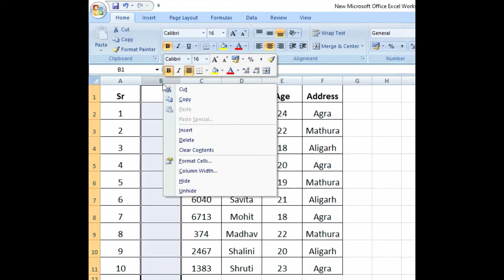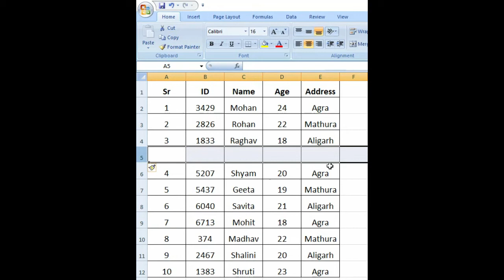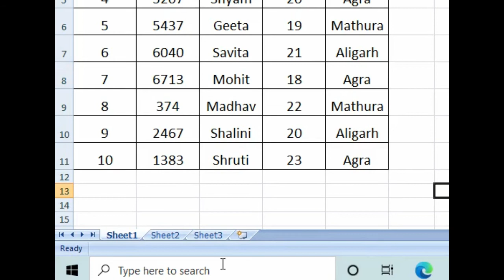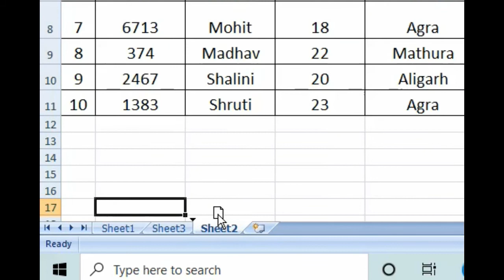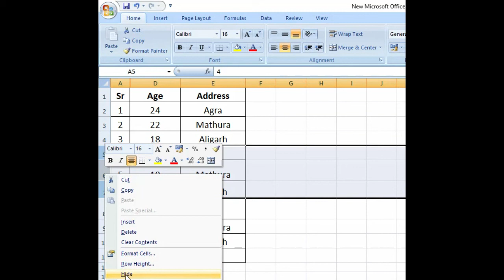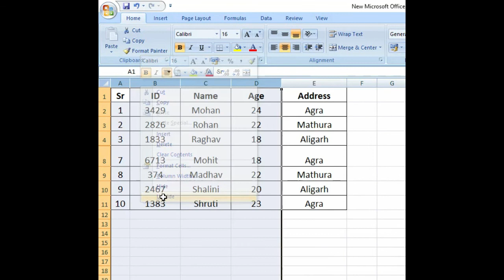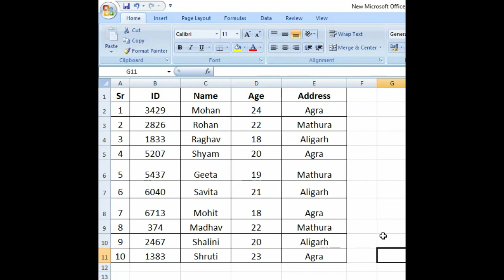How To Insert & Delete Rows, Columns, Cells & Sheets In MS Excel In Hindi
How To Insert & Delete Rows, Columns, Cells & Sheets In MS Excel In Hindi Inserting Rows, Columns, Cells & Worksheet in MS Excel 2007 Tutorial in Hind Microsoft Excel 2007 में एक्सेल शीट में रो, कॉलम, सेल्स और वर्कशीट इन्सर्ट करना  In this video you will know about inserting rows, columns, cells and worksheet in an excel sheet.

Excel 2016 में Column कैसे insert करे? एक से ज्यादा Columns कैसे insert करे? Excel में किसी Row को कैसे insert करे? एक से ज्यादा Rows कैसे insert करे ? किसी भी Row या Column को कैसे डिलीट करे? Cells कैसे insert करे? MS Excel 2016 में Sheet कैसे insert और delete करे और उन्हें कैसे move करें ?

How to insert a Column in Excel 2016 sheet? How to insert Multiple Columns in Excel sheet? How to insert a Row in Excel 2016/2013/2010/2007? How to insert Multiple Rows? How to delete Rows and Columns in Excel? How to insert cells in MS excel? How to insert or delete Sheet in MS Excel 2016? Arranging the Sheets.